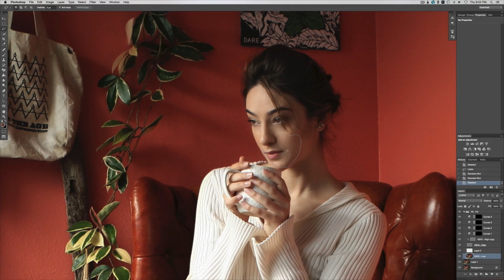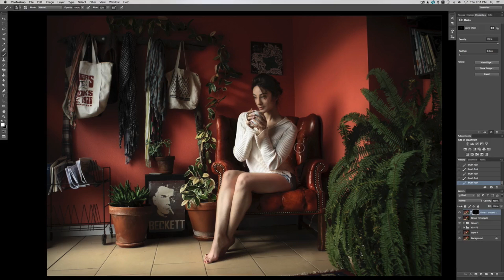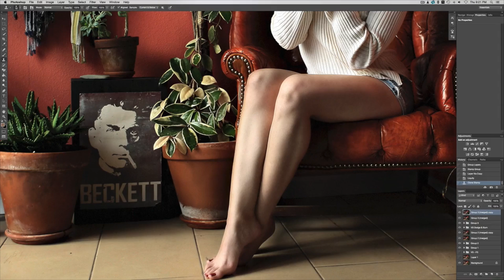Fake Time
Little did she knew that the series was themed around her spoken words.